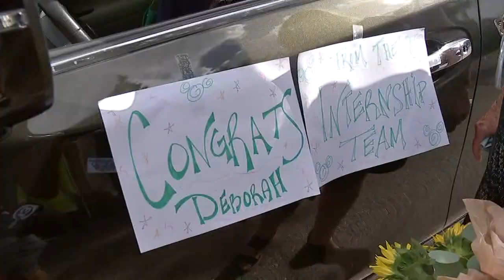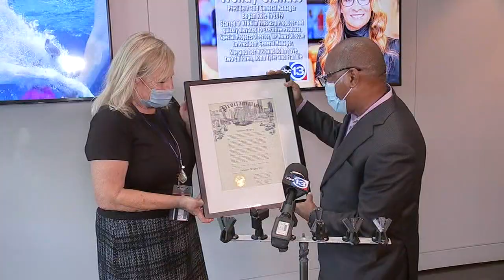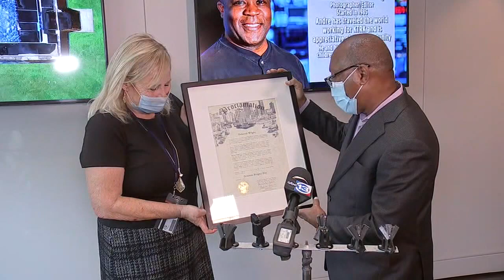Deborah Wrigley introduces us to Wrigley the Dog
During a drive-by farewell parade for ABC13's Deborah Wrigley, a special visitor stopped by to congratulate the animal loving reporter.